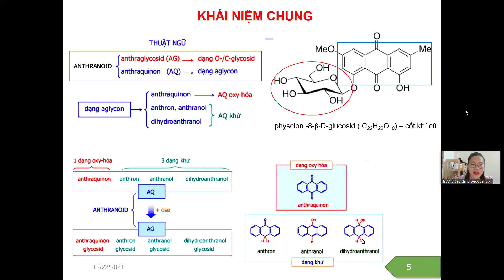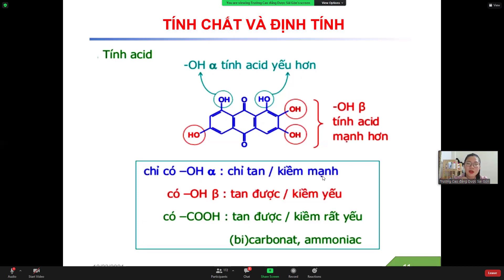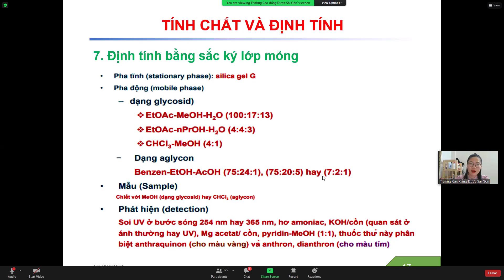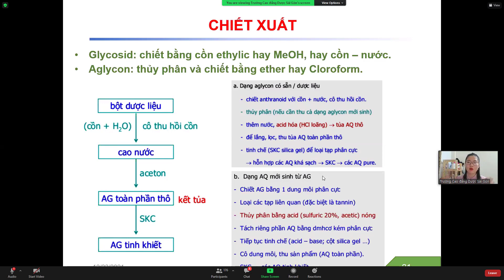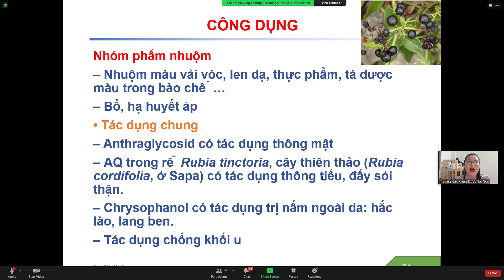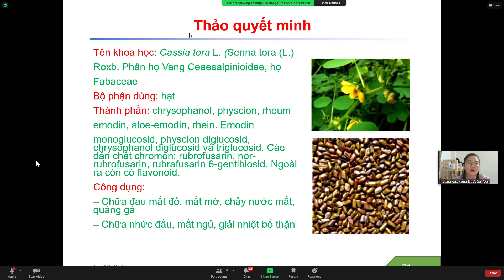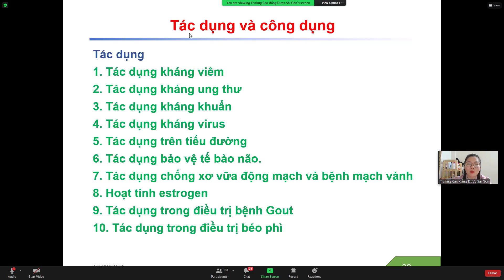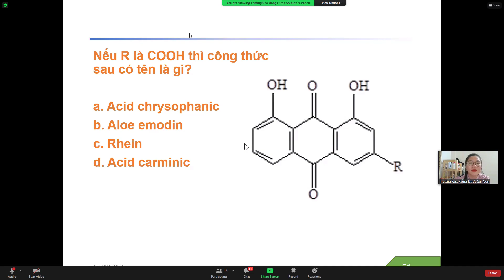Dược liệu chứa Anthranoid. 1h32p. Môn Dược liệu. Lê Nguyễn Phúc Hiền